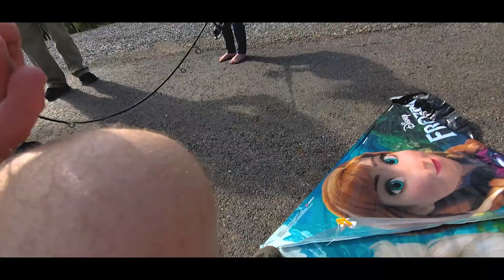Nothing To Do But Keep Building The Garden, Oh and Fly A Kite || Daily Vlog Day 11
Beautiful weather means more time outside. The social distancing blues are starting to set in, but thankfully I have enough to do outdoors and around the house, I am keeping myself from going crazy. More work on the garden box today, prepping it for planting. Bought the kids a kite some time ago and thought it would be a fun time to bring it out and reintroduce them to a childhood classic.

I hope watching Californians get settled in Tennessee is semi-entertaining.
Way more on Instagram - @HOAG